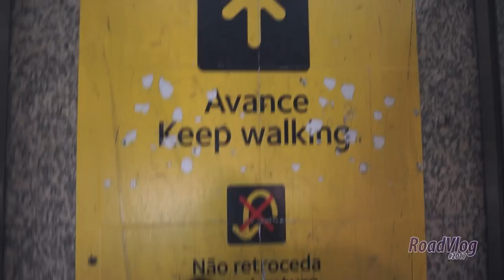FlyVlog normalnie - RoadVlog2017 odcinek 34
Wracamy na szlaki Europy, znowu samolotem, znowu z przesiadką. Do tego katar a w Lizbonie upał.

Damian Janiak
al. T. Kościuszki 80/82 III p . (lok. 301)
90-437 Łódź

Muzyka:
Intro:
3rdEyedBlind - Otis McDonald